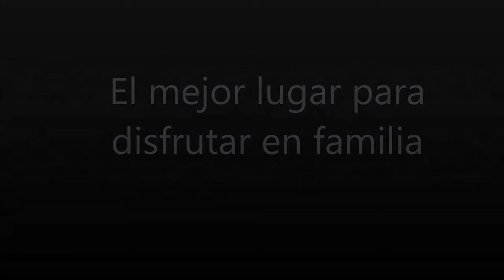Finca Hotel Villa Katty Eje Cafetero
Quieres pasar tus vacaciones en el Eje Cafetero, nosotros te llevamos con todo incluido.

D'Tours Eventos & Turismo
Agencia de viajes
On Line
RNT. 69036
RNT. 119660
Medellín Colombia
La Magia de Viajar